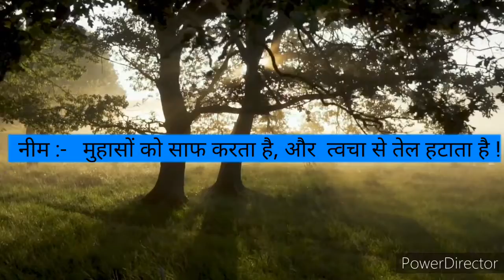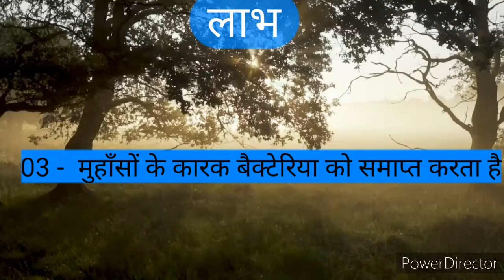Neem & basil facewash benifits - नीम फेसवॉश के बारे में ओर फायदे (जरूर देखिये )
Aap dekhenge ki neem & basil gawaah ke bare mein our mahatwapurn 5 fayede .